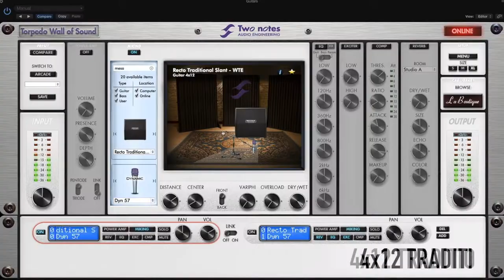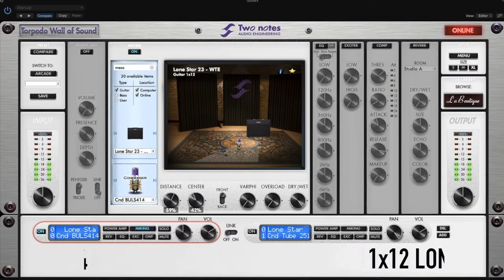Mesa/Boogie - Two Notes - Impulse Response Cab Packs Demo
The Official MESA® Impulse Response Cab Packs are the definitive virtual cabinets of the most popular Mesa products with some of the world’s most renowned microphones. Mesa IRs are meticulously captured to deliver great Tone via Two notes hardware and software. Both packs use the same seven Mesa cabs and the World Tour Edition pack uses eight of the most popular microphones used in live and touring applications. The Studio Legends Edition utilizes eight exceptional examples of some of the most well-known studio mics used on some of the greatest guitar recordings created.

Mesa Artist Jamie Humphries created this demo using a Mini Rectifier head through a Two notes Captor load box directly into his Cubase DAW and the Wall of Sound plugin. There’s a huge variety of Tones and options throughout the demo, using different cabs and mics from each pack. The opening single string riff is doubled and panned using two Rectifier Oversized 4x12 Slant cabs and mic’d with a 313 ribbon mic on each cab. The same riff is doubled and panned at the end but uses a Recto 4x12 on the left with an SM57 while the right uses a Rectifier 2x12 with a 122 ribbon mic for a bit more snarl and edge to close out the song.

The possibilities are endless while the quality of the captures is undeniable. You can demo them for free via the Wall of Sound plugin in your preferred DAW.

Cabs and mics used throughout the demo:

:13 4x12 Rectifier Standard OS Slant (SLE) - Ribbon 313 - doubled and panned
:30 4x12 Rectifier Traditional Slant (WTE) - Dynamic 57 - mono/centered
:47 2x12 Rectifier Closed Back (SLE) – Ribbon 122 - triple harmony and panned
:59 4x12 Rectifier Standard OS Slant (SLE) - Ribbon 313 - doubled and panned
1:16 212 Lone Star Open Back (SLE) - Condenser 67 (left) and Condenser Tube 251 (Right)
1:33 1x12 Lone Star Open Back (WTE) - Condenser 414 - mono centered
1:50 2x12 Rectifier Closed Back (WTE) - Dynamic 57 (left) and Dynamic 7B (right) - stereo and panned
1:58 1x12 Rectifier Closed Back (WTE) - Dynamic 421 - mono/centered
2:16 4x12 Rectifier Traditional Slant (WTE) - Dynamic i5 (left) and Rectifier 2x12 Closed Back (SLE) Ribbon 22N - doubled and panned

Buy or demo full packs or individual Impulse Responses from the Two Notes store here:

Big thanks to Jamie Humphries for writing and recording this original riff and integrating all the new Mesa Impulse Responses for this demo. Written, performed, recorded, mixed and mastered by Jamie Humphries!